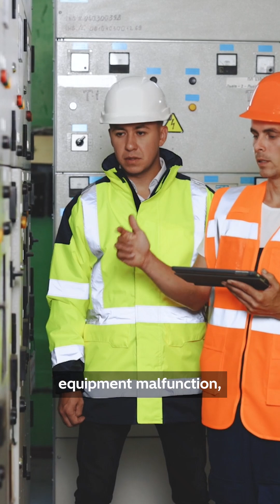Is your power supply playing tricks on you? Must be poor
We all love it when things just work out as you’d expect – the waiter gets your order right, it doesn’t rain after getting a carwash, and your gadgets turn on with a simple click. Everything just runs like clockwork. But in reality, that isn’t always the case, especially when it comes to electricity.

In this PowerPulse episode, our guest Uğur Yaşa, Global Product Marketing Manager for the Global Product Group Grid Components at Hitachi Energy, sheds light on the often-overlooked world of power quality. He breaks down why power quality is absolutely crucial and how to keep it in check with the right technologies. Plus, you will learn about Hitachi Energy’s Spark Prevention Unit solution that mitigates the risk of wildfires, helping protect communities, wildlife, and the environment.

The Power Pulse podcast is produced and edited by Creative Chimps for Hitachi Energy.